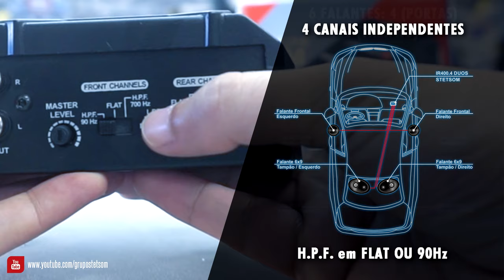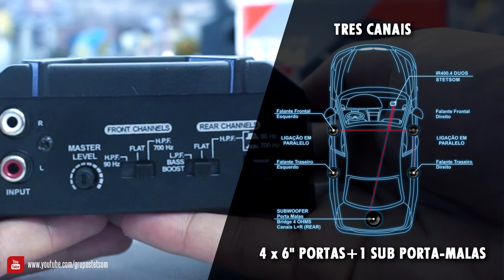Vídeo para Instaladores - IR 400.4 DUOS Stetsom 400W RMS 4 canais - 2 RCAS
Olá apaixonados por ‪Stetsom!
Vamos apresentar o novo amplificador IR400.4 DUOS.
O Mais novo Lançamento da linha IRON. A Linha mais compacta do mercado!

O IR400.4 Duos possui 4 canais de 100W RMS podendo ser utilizado em 4, 3 e 2 canais.

Se escolhermos apenas duas características para descreve-lo seriam Versatilidade e economia na instalação!

Versatilidade porque os ajustes do IR400.4 DUOS foram pensados para possibilitar uma ampla variedade de uso...

Pode ser ligado... 2 ou 4 falantes internos + um Sub / 2 ou 4 falantes internos / Woofer driver e tweeter / 4 drivers e 2 tweeters. dentre inúmeras outras opções... basta usar a criatividade!

É econômico porque possui apenas 2 RCAs de entrada para 4 saídas, eliminando a utilização do segundo cabo RCA ou cabos Y... reduzindo o custo de instalação.

Ele possui Fonte reforçada para graves mais encorpados e nítidos. A maior resposta em frequência do mercado, proporcionando alta fidelidade sonora nos médios e agudos com timbre incomparável.

Design e Robustez sem igual, pois é desenvolvido em alumínio de alta performance.

Possui a tecnologia Safety Energy proporcionando altíssima eficiência e baixo consumo.

Não interfere no FM:
Sugerimos a distribuição dos cabos dos alto-falantes o mais longe possível do cabo da antena do rádio, caso utilize antena interna, a mesma deve ser aterrada ao chassi do veículo.